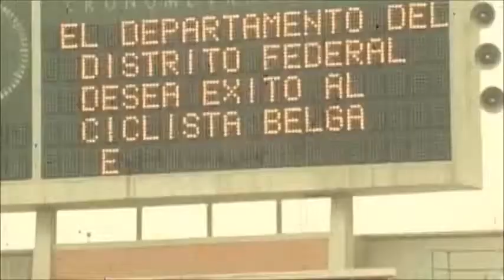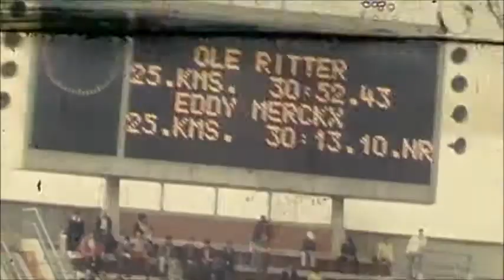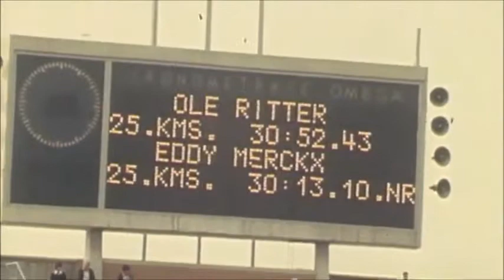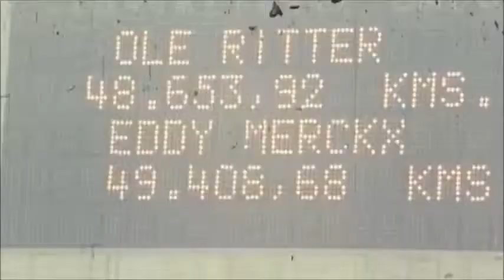Eddy Merckx breekt werelduurrecord in Mexico City 1972